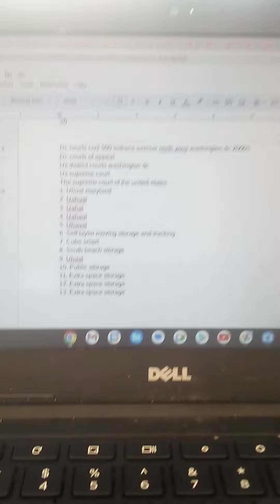Merrick Garland July 25, 2023 Tuesday 4:06pm Tuesday 4:06pm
July 25, 2023 3:56pm tuesday
the woman who raped me is in the dc courts murder scam with himicide suspect dc mayor muriel bowser whom also had me raped they are dling an court fraud remote hearing scam at dc courts them stalking crime victims to public places and killinh them from reporting to the dc mayor muriel bowser what they are an victim of the next day dc mayor muriel bowser starts to do to kill slaves or own slaves